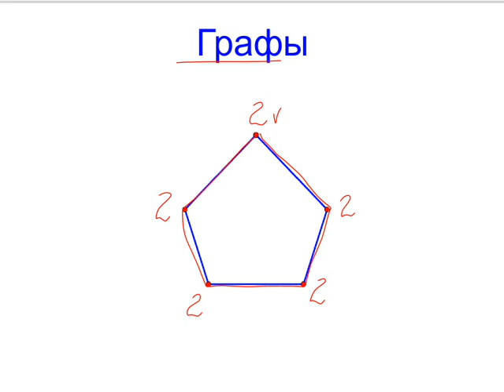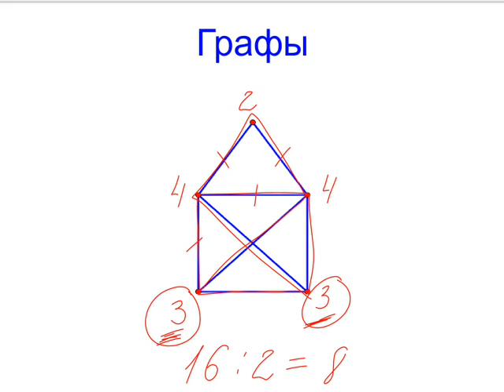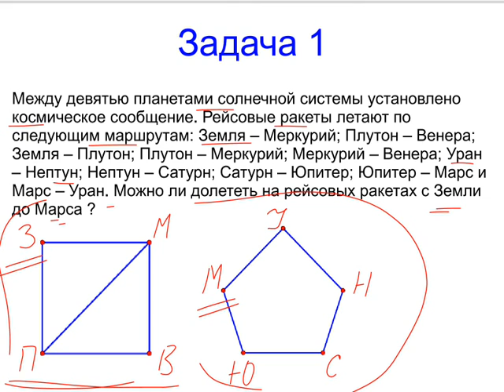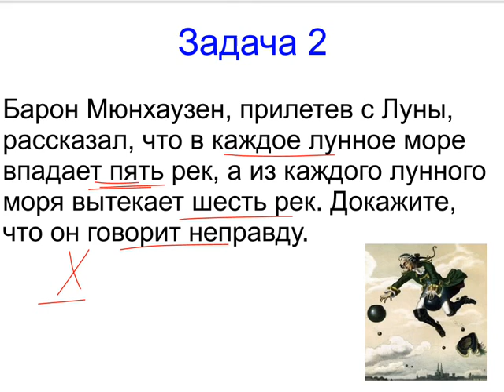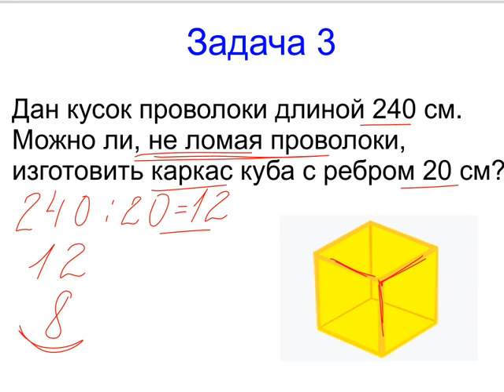Меташкола. Математика 6 класс 26 серия. Графы и задачи.